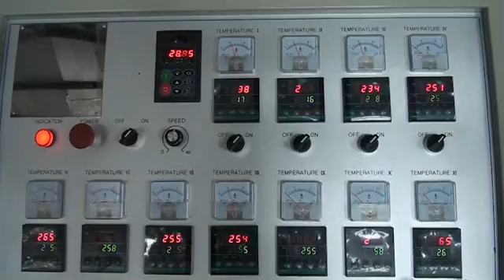jessica-air bubble plastic packing film production line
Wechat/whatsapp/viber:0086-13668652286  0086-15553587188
Skype: jessicalv2
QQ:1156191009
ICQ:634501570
how are you? i am jessica from longkou deyi company. we are professional at exporting the epe air bubble sheet machine with 30 years.
so i would like to introduce our high quality epe air bubble sheet machine production line to you.

so may i k now your request: how many layers you need?
                        what is the width you need?
i will explain and suggest according to your reply and if possible i hope we can talk online, my skype: jessicalv2 then i will answer your questions at once.
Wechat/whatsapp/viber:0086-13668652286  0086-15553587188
Skype: jessicalv2
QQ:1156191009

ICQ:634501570